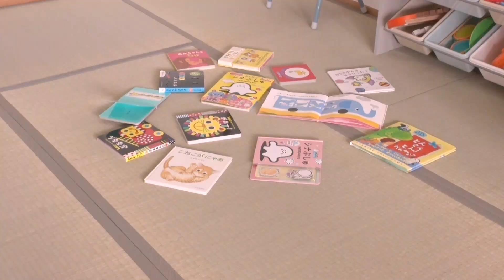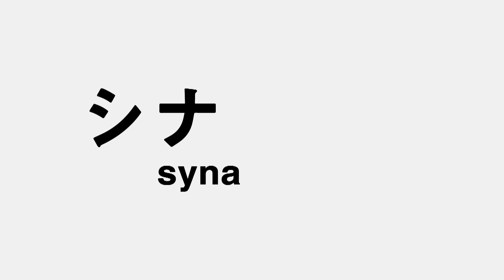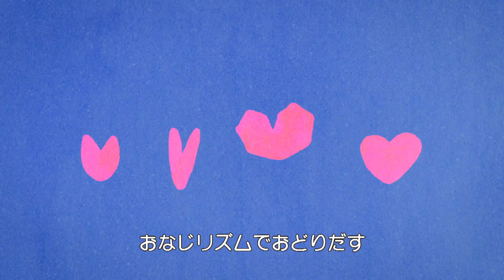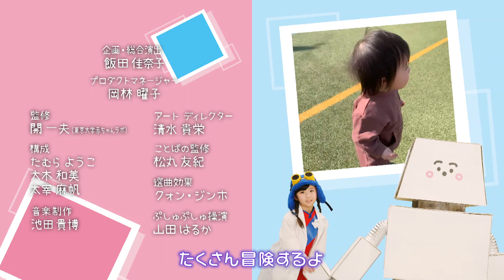【赤ちゃんが喜ぶ】シナぷしゅ公式22/04/04│テレビ東京ｘ東大赤ちゃんラボ│赤ちゃんが泣き止む・知育の動画